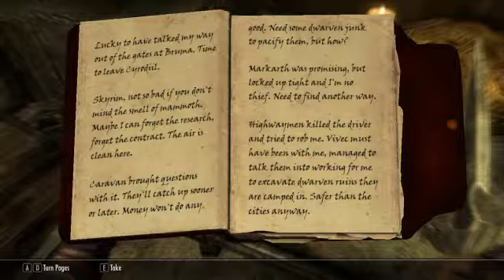Skyrim my sidequests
Recorded live on November 19 at 4:19pm. -- Games games games